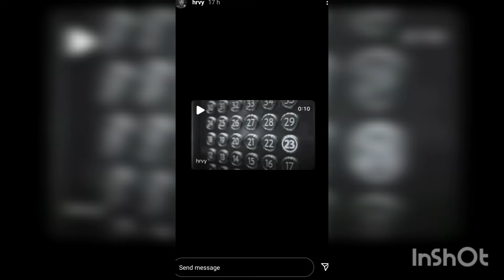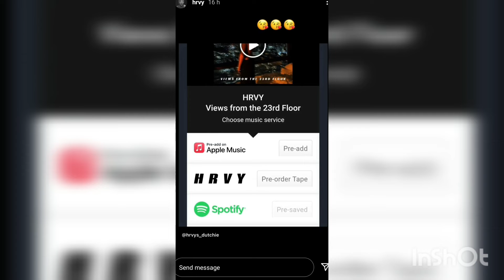Hrvy Views from the 23rd floor story 25.01.2022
Hrvy talking about his new ep, Views from the 23rd floor, on his Instagram story on the 25th January 2022.